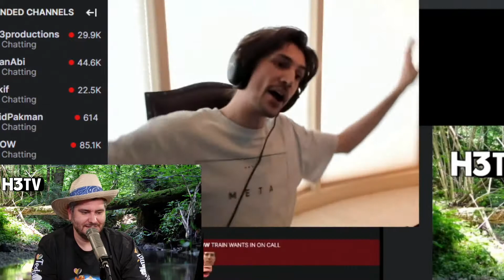yikes ( h3h3productions )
Follow h3h3productions on Twitch If you are a streamer and want your clip removed please let me know on my discord or by email.